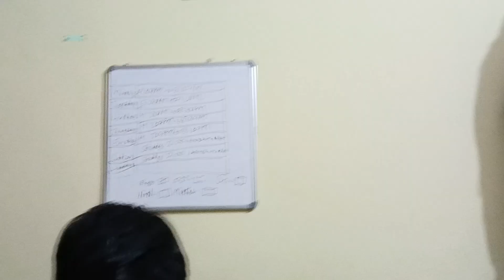जिस काम का जब टाईम होता है वह जब ही होता है हमारे सोचने से कुछ नहीं,,,